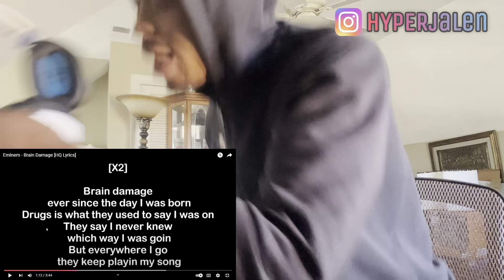EMINEM-BRAIN DAMAGE (REACTION) !!🔥